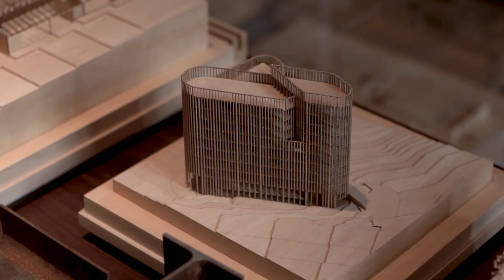Manuel Cervantes: Architecture as the Celebration of Human Life.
Manuel Cervantes opens the door of his home studio for us to learn about the backstage of his wonderful projects: his concepts, architecture philosophy, and the intentions behind future designing space experiences. For him, each building is part of a great living organism, composing a city made of History, culture, and people’s desires. Dive into this short film interview, shot in Manuel Cervantes Casa Estudio’s mystical atmosphere.

Architect: Manuel Cervantes Estudio
Location: Mexico
Film: Oscar Hernández (OHFA) & Architecture Hunter
Cover image: Rafael Gamo